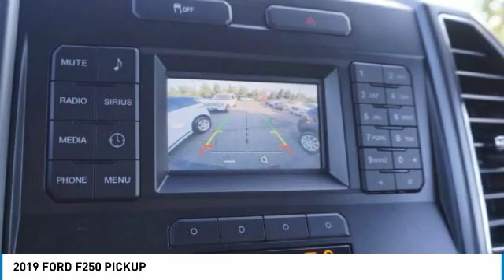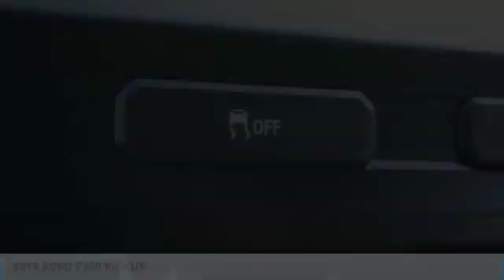2019 FORD F250 PICKUP I3441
2019 FORD F250 PICKUP Parsippany, NJ
Stock# I3441

Land Rover Parsippany
189 US Rt 46 E.

Certified. White 2019 Ford F-250SD XLT 4WD 6-Speed Automatic 6.2L V8 EFI SOHC 16V Flex Fuel 4WD, ABS brakes, Alloy wheels, Compass, Electronic Stability Control, Heated door mirrors, Illuminated entry, Low tire pressure warning, Remote keyless entry, Traction control.

Recent Arrival!

Certification Program Details: Paul Miller Certified Pre-Owned Details: * 125 Point Inspection * Limited Warranty: 6 Month / 6,000 Mile beginning after purchase date * 12 Month Key Fob Repair / Replacement * 12 Month Cosmetic Wheel Repair * CARFAX Vehicle History Report * Non Transferable Warranty